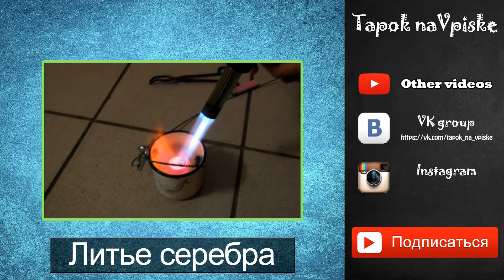Литье серебра. Интересный крест